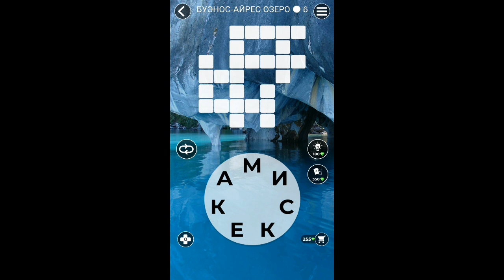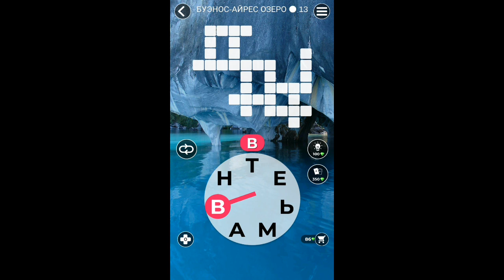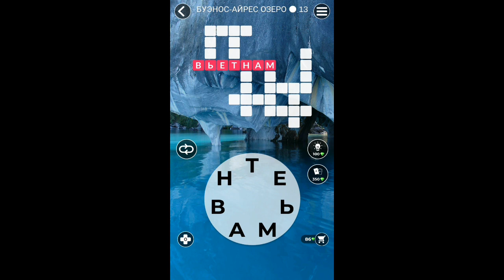Words of Wonders Чили Буэнос- Айрес озеро 1-16